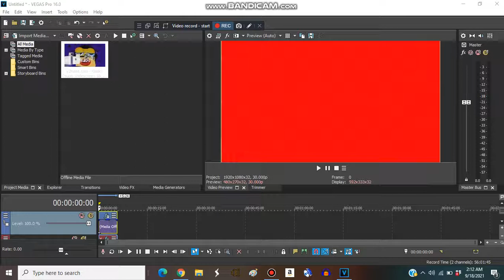How to make ConsumptionWordboxChorded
JavierSainzVE9500 HD,
Carlos Jethro Masa